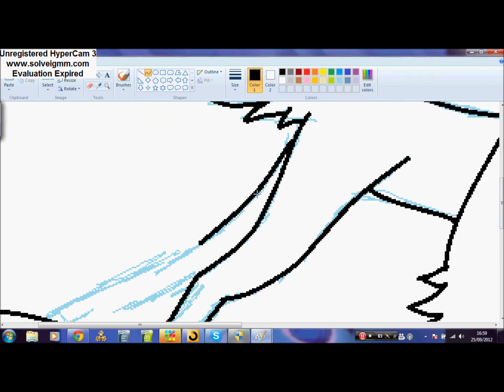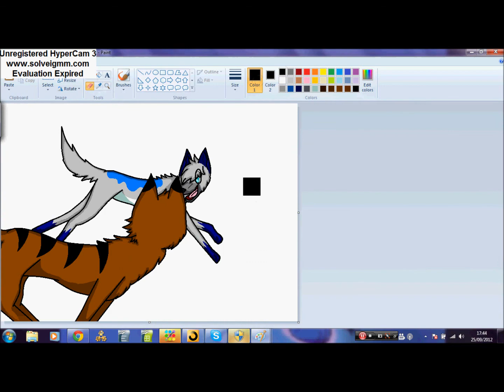Chasing The Sun (petshop18's contest) ~*Speedpaint*~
This is my entry for petshop18's contest, a drawing of Dogy and Cody. :3 Sorry it's a little late. ^_^"" Hope you like it! :3

Song: Chasing The Sun - The Wanted.
Time taken: 1 second in the video, is 2 minutes of my recording. You do the maths. XD